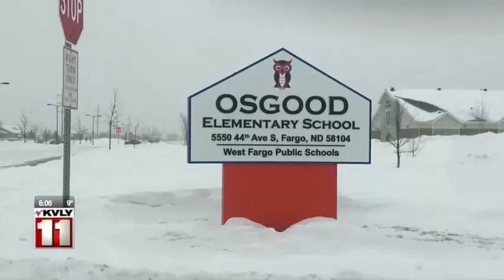News Construction affecting Osgood